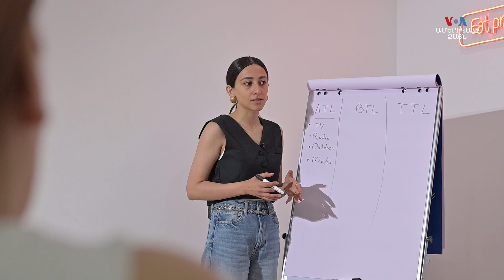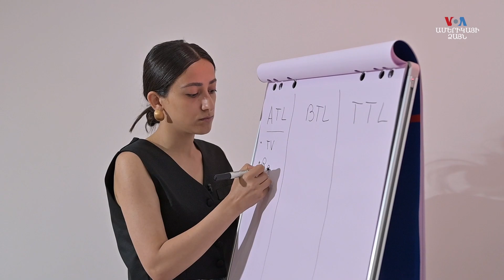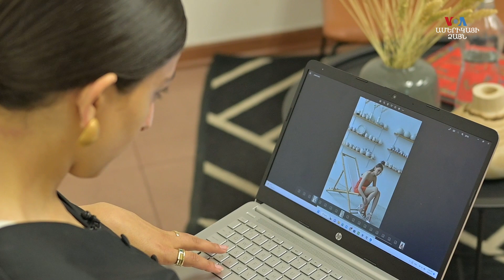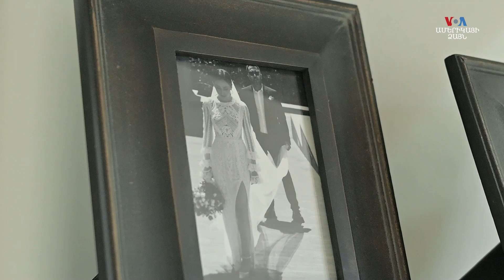Խուլ ծնողների դուստրը՝ հաջողակ գործարար․ Աննա Սալոմե․ Մի կնոջ պատմություն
28-ամյա Աննան շատերի համար դժվար ժամանակաշրջանում՝ Կորոնավիրուսի համաճարակի օրերին համարձակություն ունեցավ ու սկսեց իր բիզնեսը։ Anna Salome նորաձևության մարքեթինգի գործակալության հիմնադիրը դժվար ճանապարհ է անցել։ Ծնողները խուլ են եղել, Վանաձորից Երևան է տեղափոխվել ուսանողության տարիներին, վարձով ապրել, մատուցող աշխատել ու կարողացել է իրականություն դարձնել իր երազանքը։